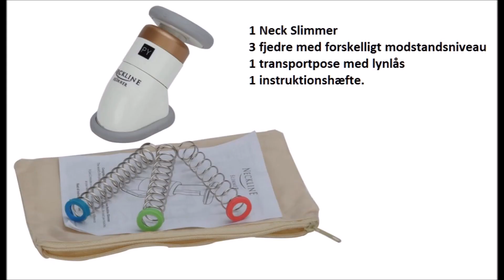Neck slimmer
Neck slimmer som styrker dine muskler ved hals og hage.